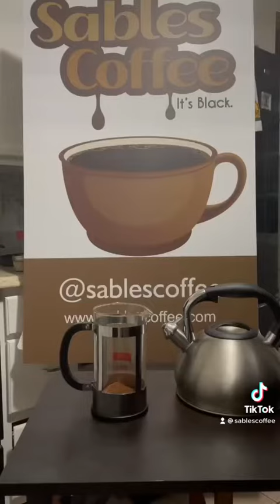SablesCoffee: Get that kettle coffee